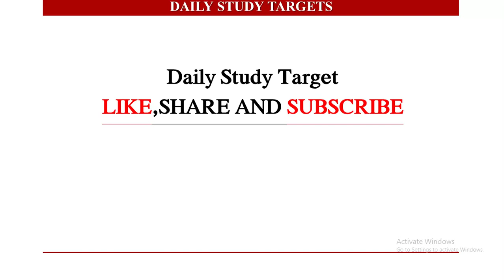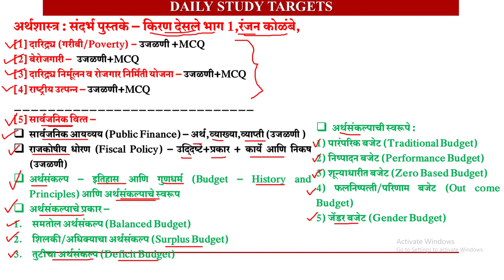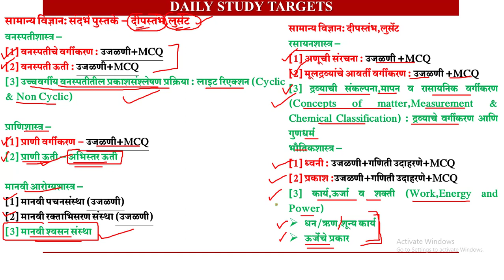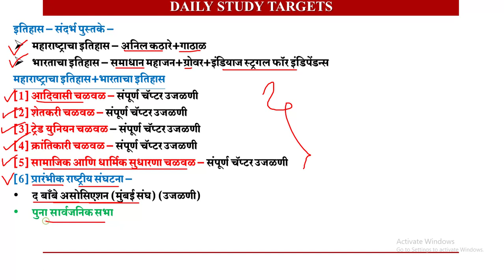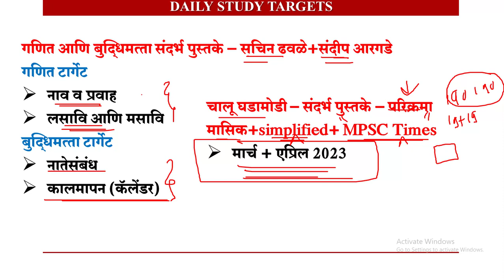COMBINE PRE 2024 | 2 ऑक्टोंबर 2023 MPSC Combine पूर्व परीक्षा 2024 स्टडी टार्गेट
2 ऑक्टोंबर 2023 MPSC Combine पूर्व परीक्षा 2024 स्टडी टार्गेट | MPSC Combine Pre Exam 2024 | Combine Pre 2024| MPSC COMBINE PRE EXAM 2024 STUDY STRATEGY AND EXAM PREPARATION |
mpsc combine 2024,
mpsc combine,
mpsc,
mpsc cobine pre + mains 2024,
mpsc combine 2024 eligibility,
mpsc exam 2024,
mpsc combine new syllabus 2024,
mpsc combine form filling 2024,
mpsc combine pre mains preparation,